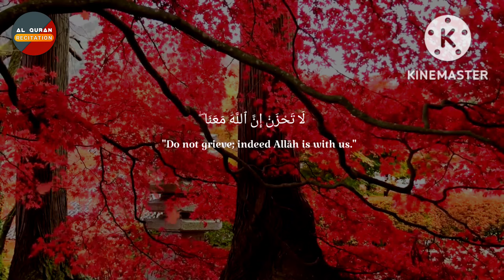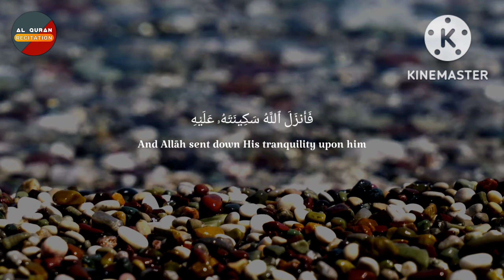SURAH TAWBAH VERSE 40 || ABDUL RAHMAN MOSSAD